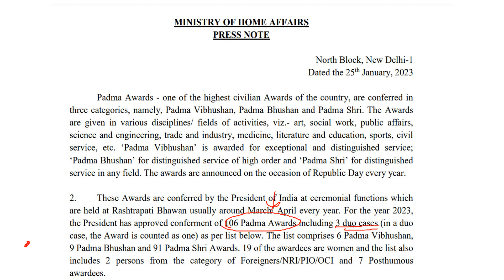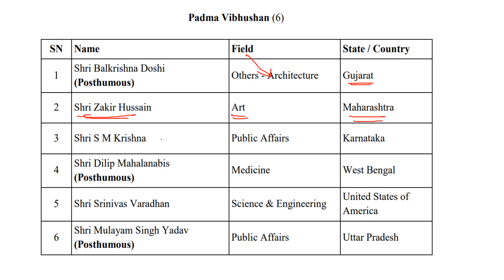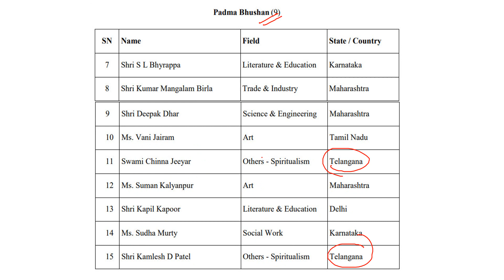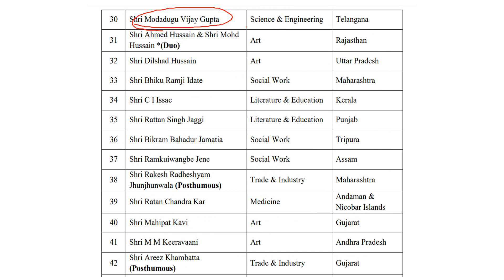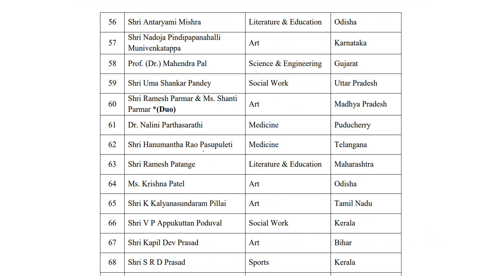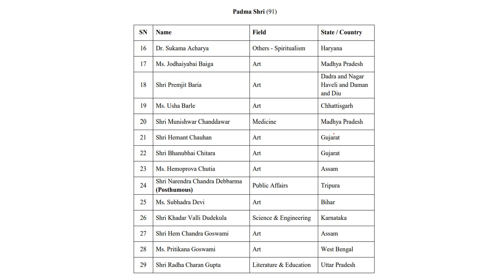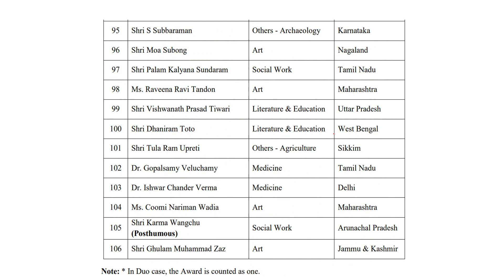Padma Awards 2023 in telugu - Padma Vibhushan | Padma Bhushan | Padma Shri | Useful for all exams